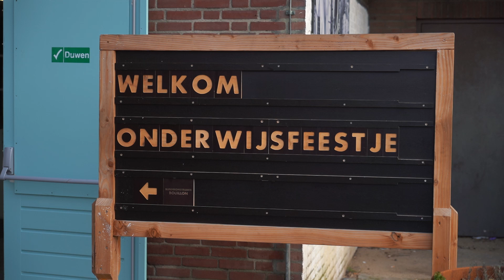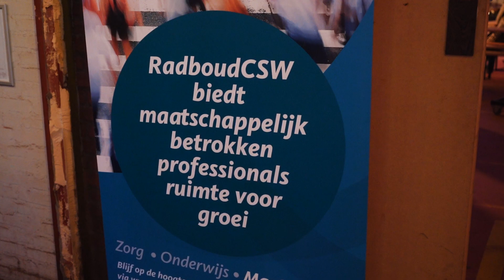Gevormd of Vervormd? | Aftermovie onderwijsbijeenkomst Jan Bransen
Op 13 februari organiseerden wij naar aanleiding van het nieuwste boek van Jan Bransen - getiteld 'Gevormd of vervormd?' - een interactieve bijeenkomst voor genodigden uit het onderwijs. Het gezelschap bestond uit zowel scholieren en studenten als onderwijsbestuurders, docenten, hoogleraren, orthopedagogen, (school)psychologen en ECHA specialisten hoogbegaafdheid. We kijken terug op een inspirerende avond!

Muziek:
Uplifting and Upbeat Motivational Pop -  Aleksandr Shamaluev